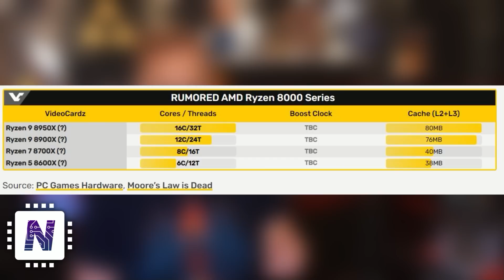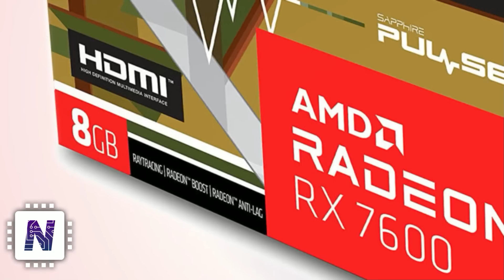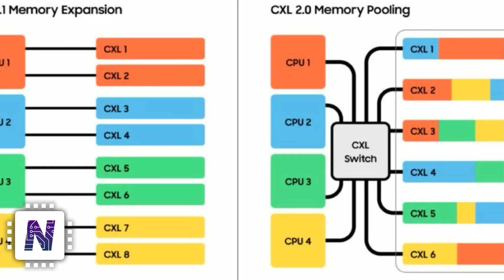RTX 4060Ti 16 GB: Komplizierter als gedacht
KAPITEL:

0:00 Start
0:36 AMD
3:27 Nvidia
6:21 Ticker
9:06 Ende

QUELLEN:
AMD

AMD Ryzen 8000 “Granite Ridge” to feature up to 16 Zen5 cores and 170W TDP

codenamed “Nirvana”.

Ryzen 9 8950X (?) 16C/32T 80MB
Ryzen 9 8900X (?) 12C/24T 76MB
Ryzen 7 8700X (?) 8C/16T 40MB
Ryzen 5 8600X (?) 6C/12T 38MB

Minisforum Teases Next-Gen UM790 & UM780 Mini PCs With AMD Phoenix APUs

NVIDIA

Kritik zu groß?: Nvidia soll die RTX 4060 Ti nun doch auch mit 16 GB bringen

Den AD106-351 anstelle des AD106-350, der für die 8-GB-Karte vorgesehen ist. Offenbar sind zur Unterstützung der doppelten Speichermenge also auch physische Anpassungen am Grafikchip erforderlich – welche das allerdings sind, bleibt vorerst unbekannt. Durchgestochen wurde nun aber bereits, dass die GeForce RTX 4060 Ti 16 GB mit einer TDP von 165 Watt statt 160 Watt daherkommen werde.

An average of 20% faster than the RTX 3060
An average of 70% faster than the RTX 3050 (≒RTX A2000)

ASUS Unleashes Its First Liquid-Cooled GeForce RTX 4090 GPU With ROG STRIX LC AIO

Ticker

Der Chip soll insgesamt über 12 Prozessor- und 18 Grafikkerne verfügen.

Crucial’s Latest T700 Gen5 NVMe SSD Will Be As Slow As An HDD When Thermally Throttled

Unklar ist noch, welche Technik verbaut werden soll, zur Auswahl stehen eine induktive und zwei konduktive. Alle drei wurden bereits in Schweden getestet: Auf der Insel Gotland wurden in eine Straße Spulen eingelassen, um drahtloses Laden während der Fahrt per Induktion zu testen.

💡 Weitere Hinweise 💡

IMPRESSUM

Weidenhartstraße 15
86830 Schwabmünchen